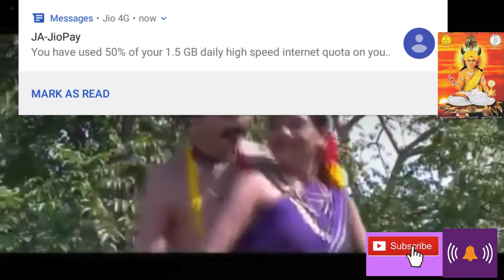Le. Le. royo le. Raa. Gondi song Gondwana gotul movie song gondi song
Song Name    le le royo le id gindgee rand diya na gondi song
Movie.           Gondwana gotul
Present by ANIL EVNE
Is video song pe gondi cultural program and dance

yah gana gondi language ka gana hai aur ise rija khan ne copose kiya .
bharat (india) me gond community belong karti hai jo gondi language (pana parsee) ka upyog karti dainic jeevan bol chal ki bhasa me gondi ka use kiya karte h gondi india ki bahut badi janjatiya samooh h to ye song inhi ke bhasa gondi me gana prastut kiya h

The gondwana counting numbers" गोंडी गिनती"

The gondi 20 words hindi meaning"(20 गोंडी वाक्य)"

The gondwana bhasha view of phylosofer in the gondi"गोंडी भाषा "

GONDI SONGS.  Nee Pedi na pajha wata go Mama wata go ye . Ye. Mama gondi song dance by Dhanraj Uikey

Gondi bhasha गोन्डी में साप्ताहिक दिनों के नाम एवं कुछ दिन और वर्ष के बताने का तरीका और गोन्डी नाम#5

Pandit ke duara chalaya Gaye shoshan abhiyan jo manavta ki liye Khatarnak Realty in Tribes areas

aap sabhi viewer se request hai ki aap mere video ko jyda se jyada share kre aur dekhe

                                                       Thanks for all human thinker